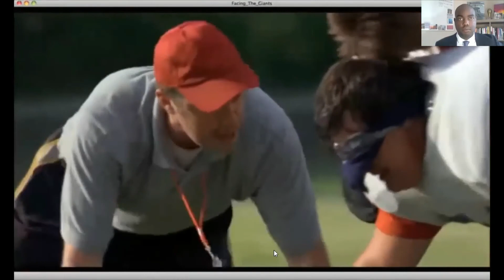Division Meeting Wrap up